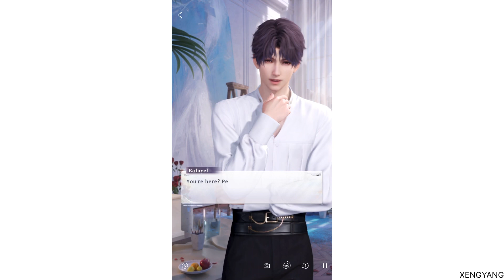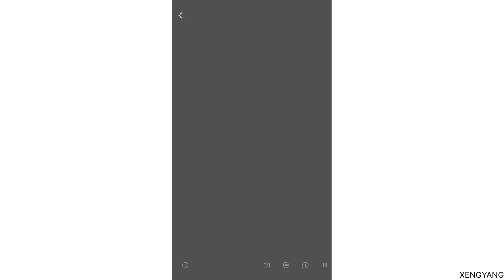Love & Deepspace - Rafayel Sea Breeze Echo Event